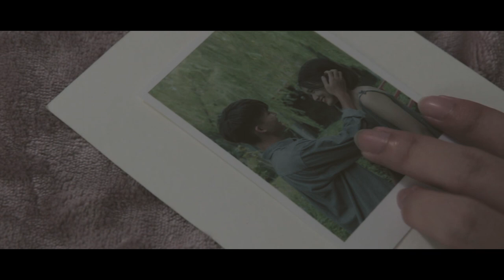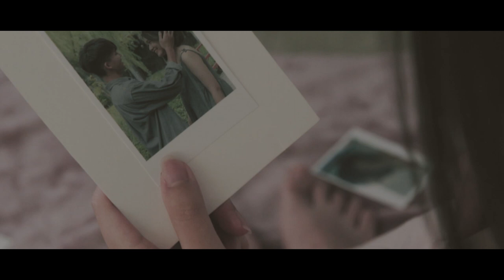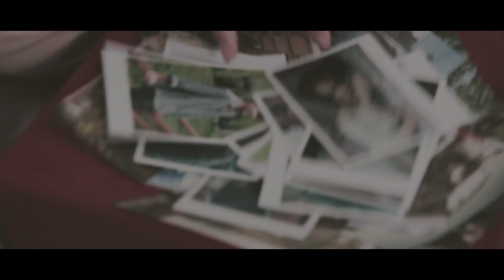[MV] Stone Cold - Demi Lovato (MCCM Cover)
Bài hát/ Song: Stone Cold
Bản gốc/ Originally by: Demi Lovato

Biểu diễn/ Performed by:
Vocalist: Đào Khánh Linh
Pianist: Trần Lê Kiên
Violinist: Huỳnh Sáng
Cast: Minh Anh, Thái Lương, Minh Ngọc

Ê-kíp/ Film crew:
Đạo diễn: Uyên Hà
Quay, dựng: Mai Trọng Tiến, Uyên Hà
Phục trang, Trang điểm: Minh Phương
Tổ chức sản xuất: Thành Đạt, Linh Sam, Trần Mai Phương
Hậu cần: Minh Ngọc, Lenka, Phương Nhi, Tuệ Đức, Vũ Hoàng

MCCM là câu lạc bộ Âm nhạc trường THPT Chuyên Đại học Sư Phạm Hà Nội.

MCCM is a music club from HNUE High school for Gifted Students in Vietnam.